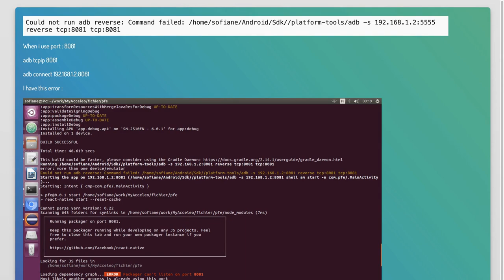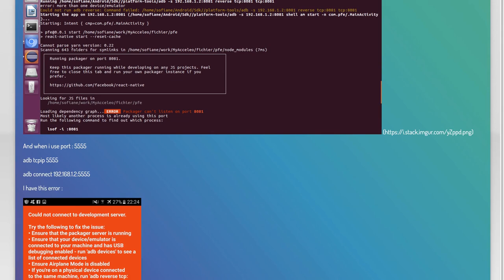How to Debug React Native Apps Over WiFi: Tips and Techniques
In this video, we’ll explore the essential tips and techniques for debugging React Native apps over WiFi. Whether you're a seasoned developer or just starting out, understanding how to effectively troubleshoot your applications can significantly enhance your workflow. Join us as we dive into practical methods that will help you identify and resolve issues seamlessly, all without the hassle of USB connections.

Today's Topic: How to Debug React Native Apps Over WiFi: Tips and Techniques

Related to